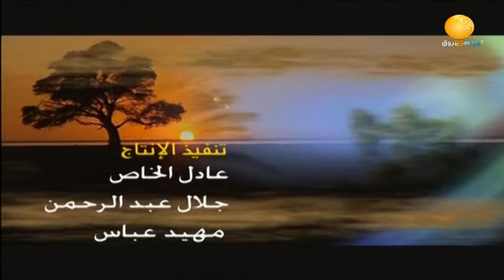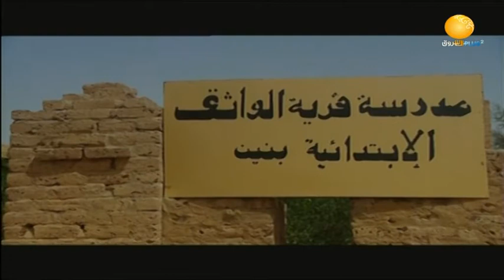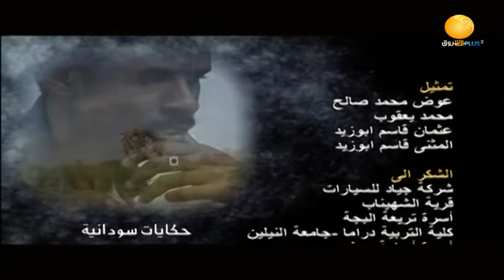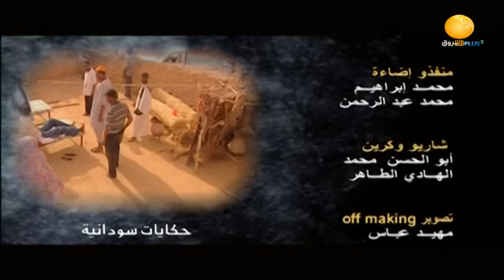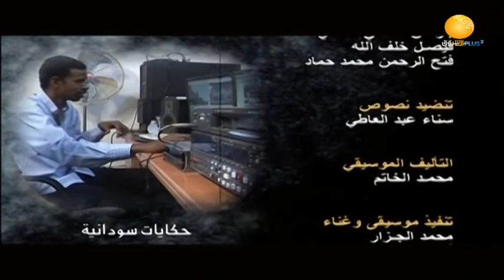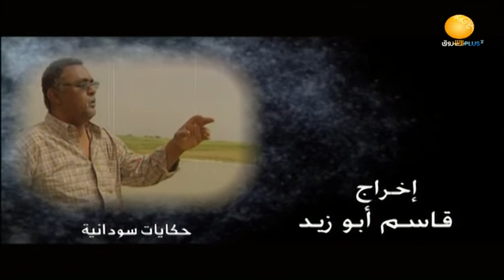حكايات سودانية ـ الشمس تشرق من هنا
الشروق_ الفضائية
Ashorooq Tv
ـــــــــــــــــــــــــــــــــــــــــــــــــــــــــــــ